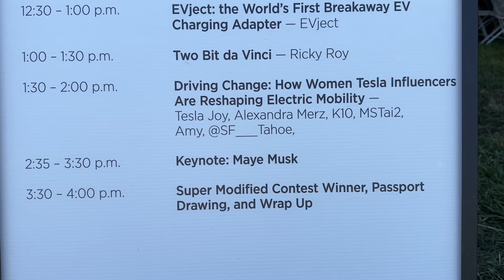Maye Musk at Tesla Takeover 2023! (Also @ItsKimJava @MunroLive and Aptera)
I attended and participated on a panel discussion at this year's Tesla Takeover event at the Madonna Inn in San Luis Obispo, CA. I can't believe this is the third year we are having this event and it's getting bigger and better! I had a great time seeing and catching up with old friends, and making new ones within the Tesla community. Special keynote speakers included @ItsKimJava @MunroLive and the fabulous Maye Musk! I also checked out a bunch of creative custom Tesla, interesting products, and a new solar powered EV, Aptera.

👚👕 Let's deliver safe and clean water solutions to those in need

Products I use for my Tesla Model 3:
👉 (For Sentry Mode & Dashcam) USB Micro Card Reader
👉 (For Sentry Mode & Dashcam) Micro SD Memory
👉 Tesla Model 3/Model Y Interior LED Strip Lights
👉 Car Neck Pillow
👉 Bling Crystal Rhinestone Door Handle Cover Trim
👉 Bling Front & Rear Trunk Crystal Diamond Decal
👉 Steering Wheel Crystal Badge Emblem Bling Decal Cover
👉 Steering Wheel Crystal Bling Bottom Cover
👉 4 Pack Handmade Crystal Rhinestone Universal Car Tire Valve Caps
👉 Bling White Rhinestone Crystal Plated Side Camera Decoration Cover
👉 Bling Seat Belt Shoulder Pads
👉 Crystal Seat Belt Adjuster
👉 Bling Car Cup Holder Coaster
👉 12000 Pcs Rhinestone Sheet/Sticker (1 sheet used covering all 4 rims)
👉 Govee Smart Car LED Strip Lights
👉 Self Adhesive Vinyl Letters
👉 VacLife Tire Inflator Portable Air Compressor
👉 YANTU 3 Socket Car 122W 12V/24V Splitter with Independent Switches
👉 iBuddy Dog Backseat Cover
👉 Sun Shade (Model 3 & Y)
👉 Jack Lift Point Pad Adapter
👉 Color Coded Tread Depth Gauge
👉 Model 3 Aero Wheel Cap Kit
👉 Wheel Cover Storage Bag

📌  Tweet at me on Twitter @teslajoy